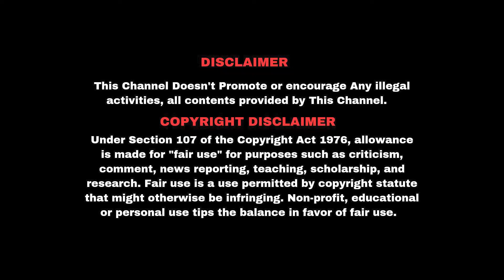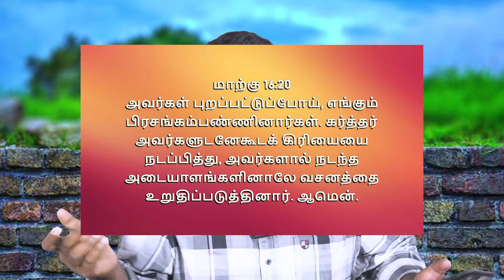அற்புத வரங்கள் இன்று இல்லை இனி இந்த உலகத்துக்கு தேவைப்படதா ?? உளறும் Lenin || Tamil Bible Ministry